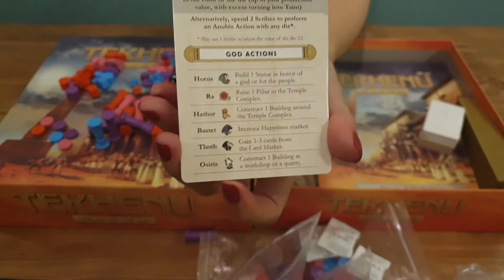Tekhenu: Obelisk of the Sun - Kutu Oyunu Açılımı Falan - ASMR Board Game Unboxing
Bu videoda Daniele Tascini ve Dávid Turczi'nin tasarladığı Tekhenu: Obelisk of the Sun kutu oyununu açtık.

Patronumuz olur musunuz?                      ლ(◕ω◕ლ)

( ˘ ³˘)♥